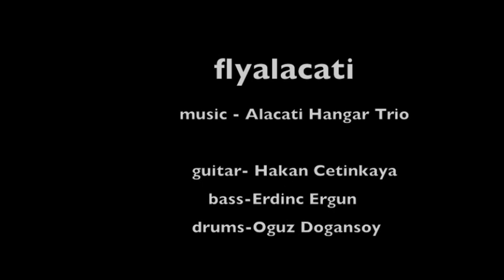flyalacati - music by Alacati Hangar Trio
flying by ELA gyrocopter over Alacati TURKEY